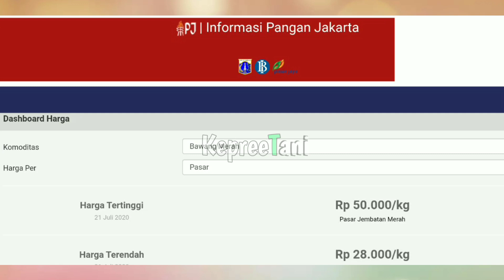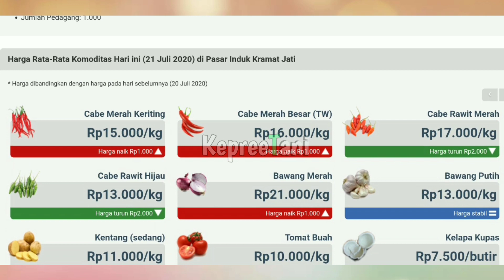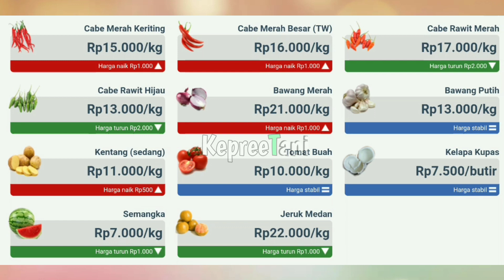Harga bawang merah hari ini 21 Juli 2020 | info harga bawang merah di pasar induk kramat jati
Harga bawang merah hari ini 21 Juli 2020 | info harga bawang merah di pasar induk kramat jati jakarta